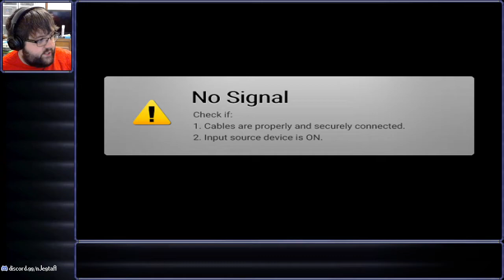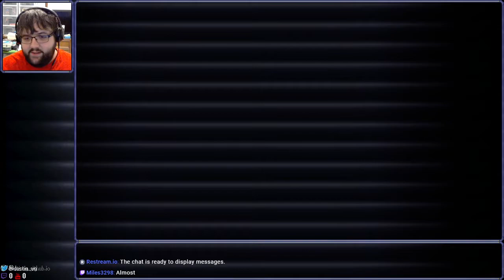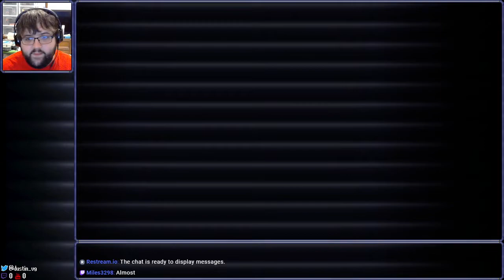[Stream] Battle for Bikini Bottom - Rehydrated (Extra - Horde Mode)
Journey back to Bikini Bottom.

Stream audio rebalanced for her pleasure.